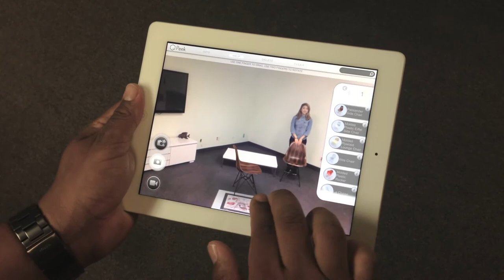PEEK: Only one of these chairs is real (Eames Giveaway)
Peek is an augmented reality app for iPad and Android devices. It is geared towards furniture and lighting manufacturers, designers, retailers and interior designers as a marketing tool.

Each app is a bespoke system designed to tell a captivating story about your brand while showcasing your catalogue and creating a memorable user experience.

Bring your showroom anywhere with Peek. Engage consumers with an intuitive, user-friendly interface that advocates a shorter decision-making process while minimizing design risks.